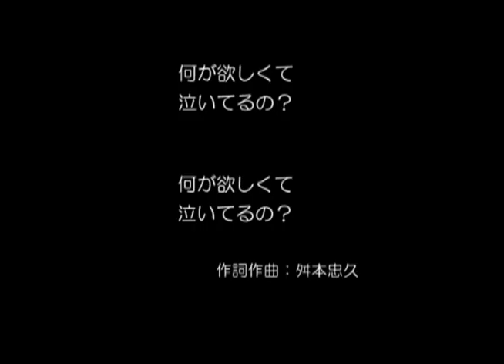【知るすべもない】 11/2 更新 BJマスモトの新曲No,1933 その3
フルコーラスに仕上げました。

 【知るすべもない】
明日の朝は
どうすりゃいいのか
誰もわからず
知るすべも無い

明日の朝は
誰もわからず
知るすべも無い

明日の昼は
誰もわからず
知るすべも無い

何が欲しくて泣いてるの？